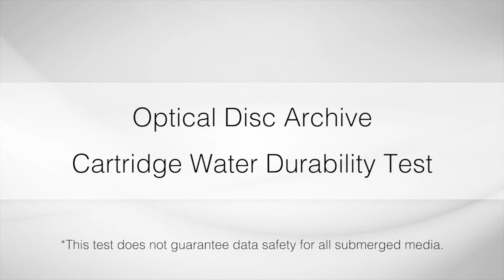Sony’s Optical Disc Archive Media Water Durability Test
Sony’s Optical Disc Archive Generation 3 media passed the water durability test! Our immutable Archival Disc media (ODC5500R/US), with video content, was submerged in water, removed, cleaned and analyzed. Similar to prior media generations, no damage to the discs or cartridge memory was noted and the data files were successfully retrieved and viewed with the Generation 3 Optical Disc Archive stand-alone USB 3.2 drive (ODS-D380U).